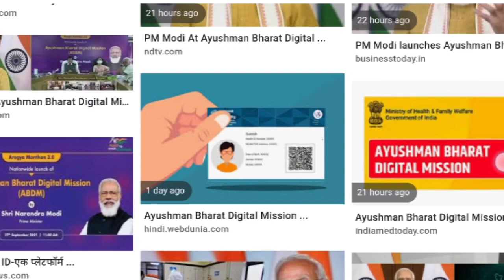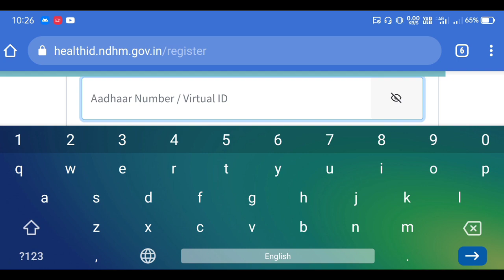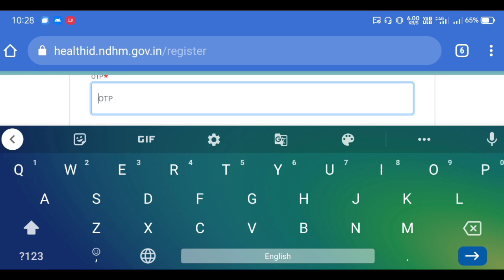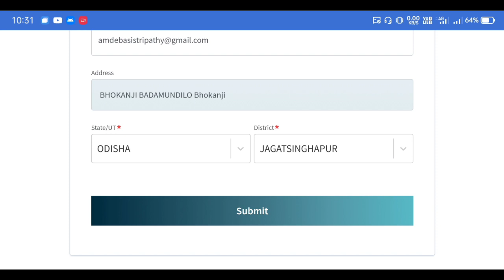Health id Card Online Apply 2021 - Ayushman Bharat Digital Mission - How To Create Your Health Card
Ayushman Bharat Digital Mission Card Registration | How To Apply Digital Health Id Card Online | Benifits Odia | Ayushman Bharat Yojana Odisha

In this video I show you how to apply ayushman bharat digital health mission card online 2021 using your mobile full process And benifits odia.